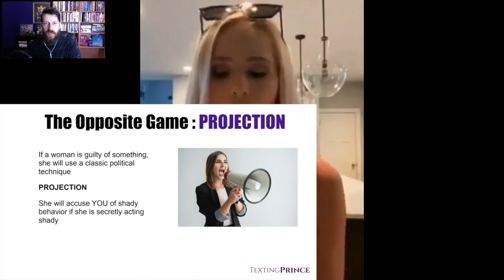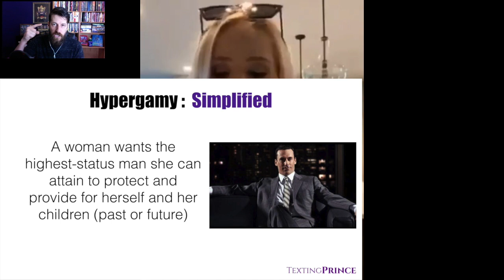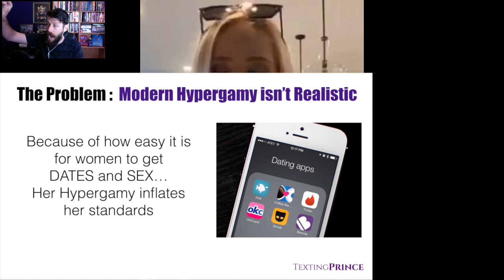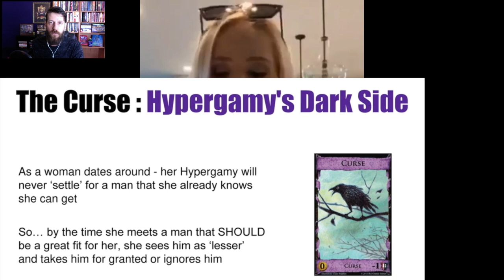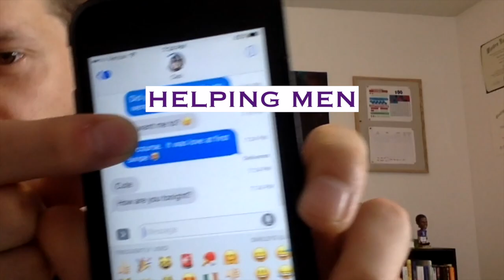Dangers of the TradCon Chameleon (Tomi Lahren)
You may have already seen this - but I had to break it down anyway... this Is who I call TradCon Tomi and the dangers of falling for a tradcon chameleon.

Be on your toes guys... be on your toes

These chameleons can change colors quickly.

Tune in Wednesday evenings at 7 pm PST for full livestreams of different topics

You will get direct access to me and:
1) Over 100 in-depth private videos to help men master self-confidence, body language, texting, online dating, conversation skills, and all areas of dating women in 2020
2) Access my secret Round Table community forum with like-minded men

BEST WAY TO TEXT WOMEN:

5 Principles of Texting Women eBook Learn my TOP advice for texting women in my 5 Principles of Texting Women eBook. This is information all men NEED to have in today’s dating world, so just simply pay what you can afford and the eBook is yours. Start reading ASAP.